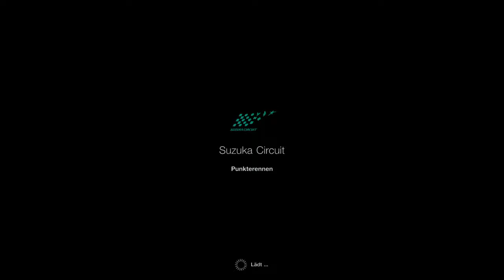Gran Turismo SPORT FIA Manufacturer 2018 Exhibition Series Saison 4 Runde 8 Replay